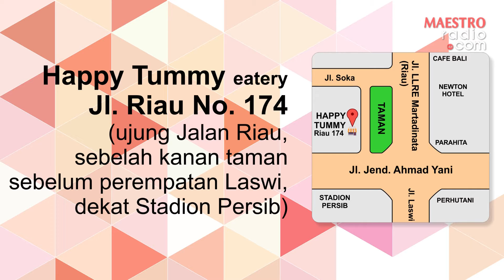SPOT WEB HAPPY TUMMY